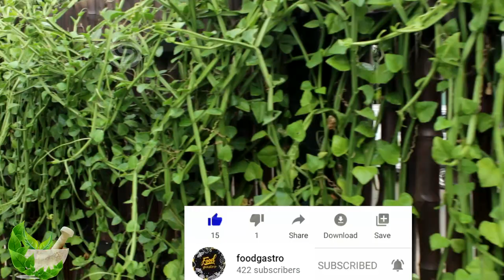in Food gastro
Pirandai (Cissus quadrangularis) is known as Veldt Grape, Devil’s Backbone and Adamant Creeper in English. It is known as Hadjod in Hindi. It is a creeper and grows wild on fences. It can be easily grown at home. Pirandai has many medicinal benefits. It is used for medicinal purposes in both Siddha and Ayurveda systems of medicine. Today we will learn how to make pirandai thogaya
Ayurvedic medicine (“Ayurveda” for short) is one of the world's oldest holistic (“whole-body”) healing systems. Ayurveda is considered by many scholars to be the oldest healing science. Ayurvedic knowledge originated in India more than 5,000 years ago and is often called the “Mother of All Healing.”
To be able to understand the Ayurvedic cuisine, “Food” needs to be understood. Everything that is absorbed by five senses like Mouth ( for food, water), Nose ( for Breath), Ear (to listen to Chanting and sweet music), Skin (for touch and feel), Eyes (to see the beautiful Nature) is Food. When we consume a healthy and nutritious food in required amount, it gives us long life and youthfulness. However if consumed in an inappropriate amounts, it increases toxins in the body which play havoc in ones life if ignored. Having right food according to ones body needs and type is the initial step towards achieving healthy and cheerful life. But just having right food is not enough. right combination along with correct proportion of food is vital for an individual.
It’s based on the belief that health and wellness depend on a delicate balance between the mind, body, and spirit.

To join Food gastro Group up us 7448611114

MY ACHIEVEMENTS  IN MEDIA

Celebrity chef in JAYA TV ( Adupangarai )

Starred more than 96 outdoor cookery show for SUN TV (kitchengalatta )

Starred more than 280 cookery shows for ZEE TAMIL (Anjaraipetti)

Starred as chefconsultant in VIJAY TV’S KITCHENSUPERSTAR and pepper TV’s STIR FRY.

Participated as one of the chief judges for the show ‘NEEYANAANA’ (North Indian food vs. south Indian food)

Judging SUPERCHEFCHENNAI for three years along with celebrity chefs like Sanjeevkapoor, vahchef -Sanjay Thumma, adityabal and VickyRatnani.

 One of the covered celebrity chefs in Tamilnadu by leading print media like Indian express, the Hindu and Dinamalar

 Performing Annual Healthy food cookery shows for MIOT hospitals

create memories with food
Authentic recipes must be retained and gifted to generations
Chef Saravanan believes that the cuisines of south India must evolve too and make their mark at a global level. Cooking traditions and practices are a part of culture and should never let go extinct. Authentic recipes must be retained and gifted to generations so that the traditions prevail. Cuisines can adapt the changes in life and presented in a whole new guise but not at the cost of their core values
Foodgastro was conceptualized by chennai celebrity Chef Saravanan, In foodgastro he will be featuring popular recipes in his signature style.
 Chef Style recipes
 Authentic recipes
 Back to Roots
 Classic VS contemporary
 Ayurvedic cuisine
 Food Lab
 Food NEWS
 Family Picnic bag
 Adventure cooking
 Course meal
 cook for a cause
 Cook like a pro chef

Chef saravanan is a passionate and seasoned hospitality professional, with over a one and half decades of experience across the world. He started  trending food and beverage consultancy offering comprehensive project and product management services.